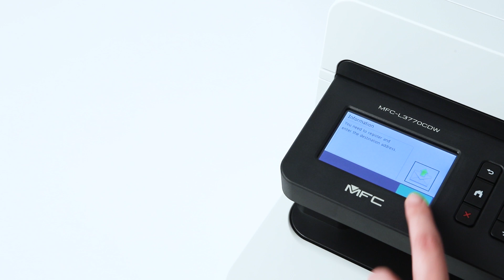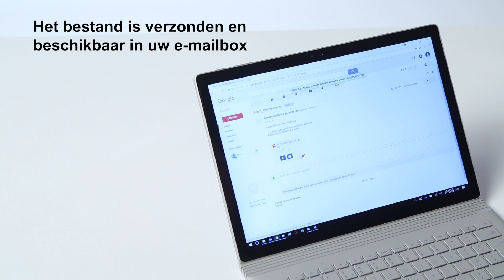Hoe werkt - eenvoudig scannen naar e-mail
Via de Brother app 'eenvoudig scannen naar e-mail' die is geïnstalleerd op de Brother printer kunt u een document scannen en vervolgens snel en simpel doorsturen naar een e-mailadres.